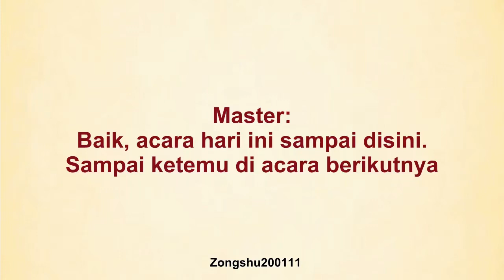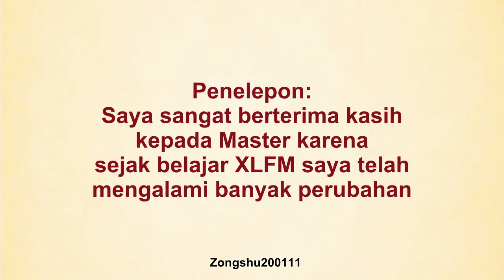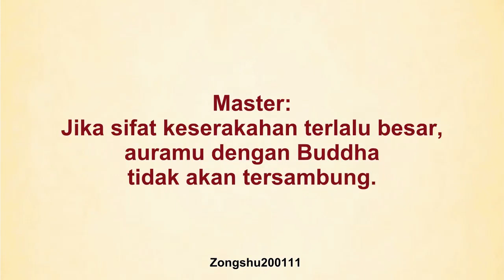Jika sifat keserakahan terlalu besar, Aura dengan Buddha tidak akan tersambung, ZS200111